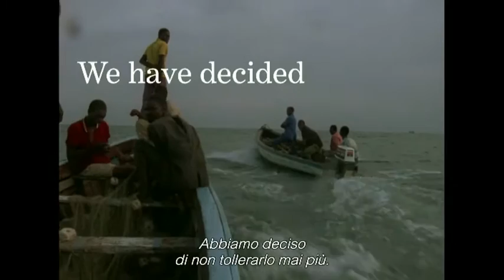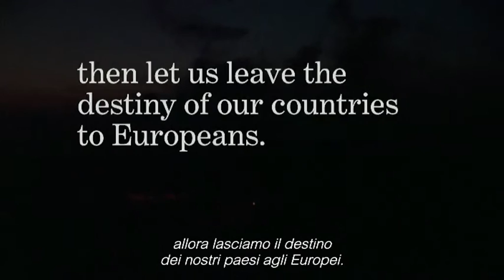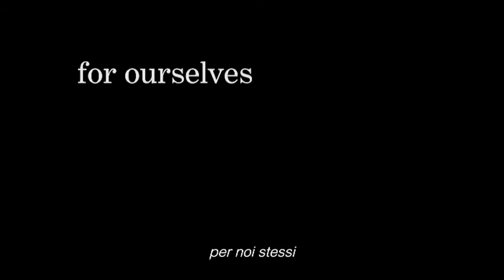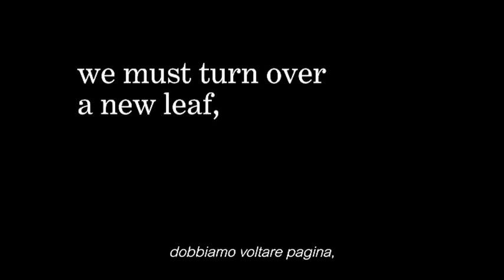CONCERNING FANON /// INTERVISTA DOTT. SCIUTO [FIND THE CURE]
Intervista al Dott. Daniele Sciutto, Presidente di Find The Cure, in merito a Franz Fanon ed il film Concerning Violence. È finito il tempo di importare il nostro modello europeo o americano come il modello, in qualsiasi continente. Il nostro modello è fallimentare, quindi perché portare in altri paesi questo modello fallimentare?

“Per l’Europa, per noi stessi e per l’umanità, compagni dobbiamo voltare pagina, dobbiamo elaborare nuovi concetti nuovi, e cercare di mettere in piedi un nuovo essere umano.”

Realizzato da Ronny Giambelluca e Libera Palmeri